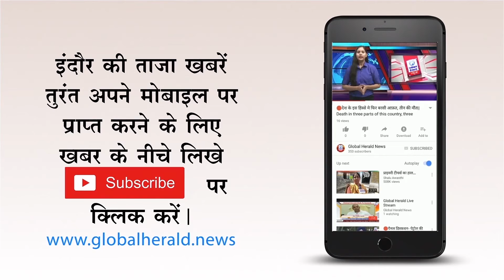🔴उत्तरांचल में बरसी आफत || Bursting Afghat in Uttaranchal